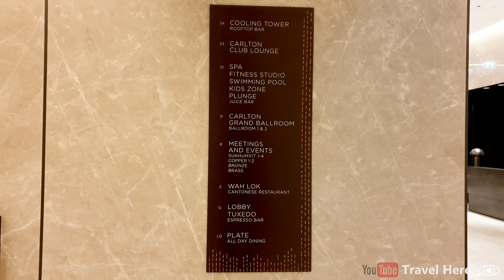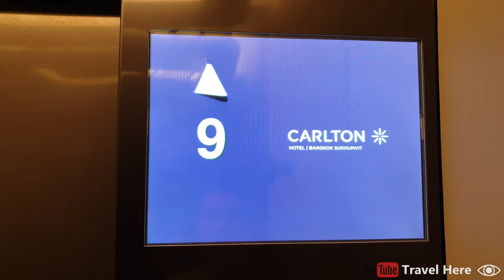Cooling Tower Rooftop Bar - Carlton Hotel Bangkok Sukhumvit - Thailand (2024) (4K)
This video is a travel video of the Cooling Tower Rooftop Bar at the Carlton Hotel Bangkok Sukhumvit in Bangkok, Thailand.

Name: Cooling Tower Rooftop Bar
Video object: rooftop bar / sky bar / viewpoint
Location: Bangkok (bkk)
Country location: Thailand

In this video:
0:10 Outside Carlton Hotel Bangkok Sukhumvit
0:42 Inside Carlton Hotel Bangkok Sukhumvit
1:34 Entrance Cooling Tower Rooftop Bar
1:42 Cooling Tower Rooftop Bar
2:39 Viewpoints at Cooling Tower Rooftop Bar

The Cooling Tower Rooftop Bar is also known as Cooling Tower, Cooling Tower Bar, and Cooling Tower Rooftop.

The Cooling Tower Rooftop Bar is a stunning rooftop bar / sky bar that offers incredible views across the glittering metropolis of Bangkok. The Cooling Tower is one of the newest rooftop bars in Bangkok!

There is a chic and laid back ambience at the Cooling Tower Rooftop Bar and the Carlton Hotel where the bar is located. Expect to experience a business style atmosphere. The Carlton Hotel is mainly a business hotel but is also suitable for leisure.

The Cooling Tower Rooftop Bar is located on the 34th floor of the Carlton Hotel Bangkok Sukhumvit, in the well known and fancy nightlife area of Bangkok Sukhumvit.

The music at the Cooling Tower Rooftop Bar is good because every evening one of the bar's resident DJ's is playing tasty tunes. At the bar there is a talented mixologist that serves creative cocktails, along with local and imported draught beers, bespoke spirits, wines, and more. The Cooling Tower also has a food menu that includes of tempting tapas, oysters, and other sharing plates.

Opening days: Wednesday until Sunday
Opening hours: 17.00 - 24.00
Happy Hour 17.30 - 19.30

The Cooling Tower Rooftop Bar is located at the 34th floor of the Carlton Hotel Bangkok Sukhumvit on Sukhumvit Road, in the Watthana district of Bangkok.